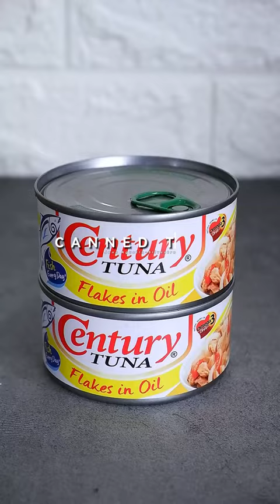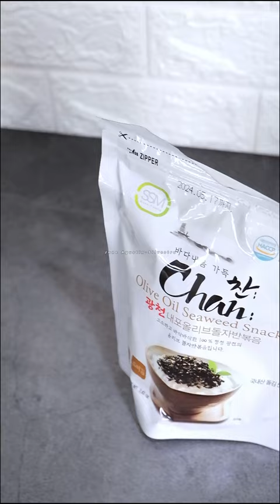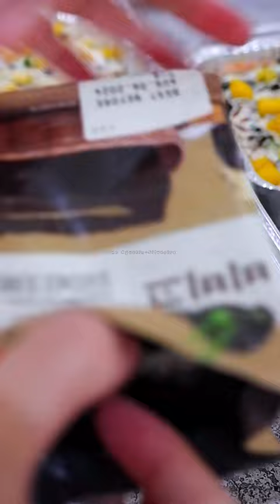GANITO NAMAN ANG GAWIN MO SA 2 LATA NG TUNA! GRABE, THE BEST SA SARAP AT MURA PA! NO OVEN SUSHI BAKE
For written Recipe please check it on my Instagram or Facebook Page:

𝑰𝒏𝒔𝒕𝒂𝒈𝒓𝒂𝒎 ℎ𝑡𝑡𝑝𝑠://𝑤𝑤𝑤.𝑖𝑛𝑠𝑡𝑎𝑔𝑟𝑎𝑚.𝑐𝑜𝑚/𝑗𝑠𝑎𝑔𝑢𝑠𝑡𝑖𝑛12/
𝑭𝒂𝒄𝒆𝒃𝒐𝒐𝒌 ℎ𝑡𝑡𝑝𝑠://𝑤𝑤𝑤.𝑓𝑎𝑐𝑒𝑏𝑜𝑜𝑘.𝑐𝑜𝑚/𝐽𝑎𝑛𝑒𝐴𝑔𝑢𝑠𝑡𝑖𝑛𝑆𝑖𝑙𝑣𝑒𝑠𝑡𝑟𝑒/

ℎ𝑡𝑡𝑝𝑠://𝑤𝑤𝑤.𝑓𝑎𝑐𝑒𝑏𝑜𝑜𝑘.𝑐𝑜𝑚/𝐽𝑎𝑛𝑒𝐴𝑔𝑢𝑠𝑡𝑖𝑛𝑆𝑖𝑙𝑣𝑒𝑠𝑡𝑟𝑒/

ℎ𝑡𝑡𝑝𝑠://𝑤𝑤𝑤.𝑖𝑛𝑠𝑡𝑎𝑔𝑟𝑎𝑚.𝑐𝑜𝑚/𝑗𝑠𝑎𝑔𝑢𝑠𝑡𝑖𝑛12/